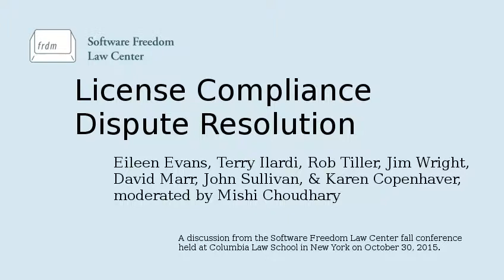Panel Discussion: "License Compliance Dispute Resolution" (SFLC 2015)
"License Compliance Dispute Resolution" with panelists including Eileen Evans of HP, Terry Ilardi of IBM, Rob Tiller of Red Hat, Jim Wright of Oracle, David Marr of Qualcomm Technologies, John Sullivan of Free Software Foundation, and Karen Copenhaver of Linux Foundation.